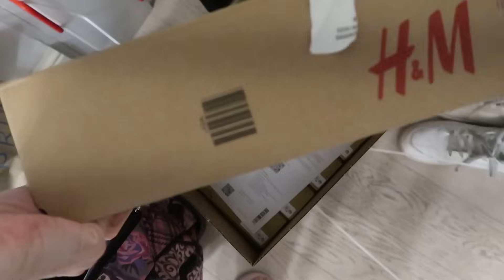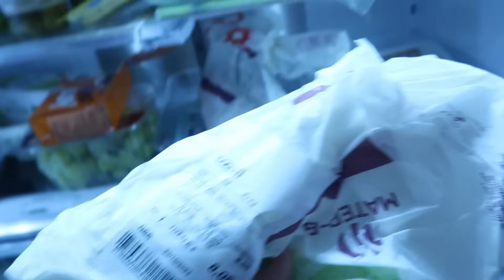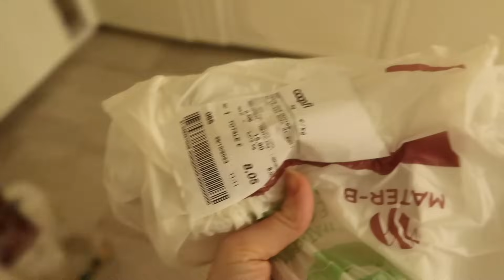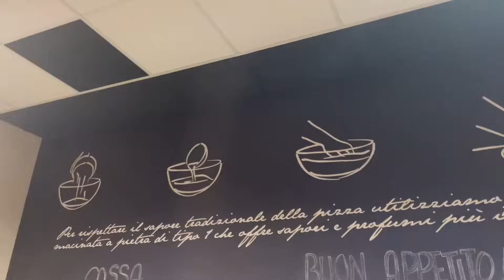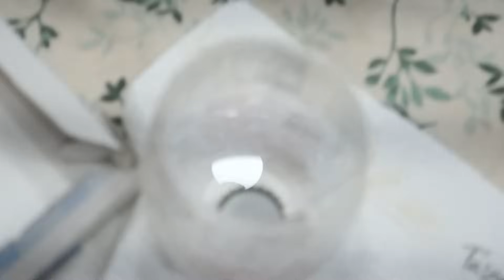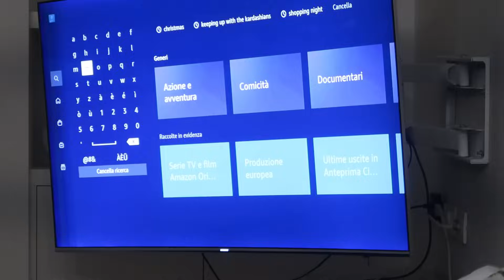COME NON CI AVETE MAI VISTI!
COLLEZIONE FILOMENA AMORE ❤️ IL MIO BRAND